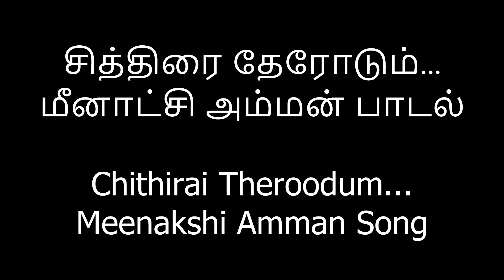சித்திரை தேரோடும்... மீனாட்சி அம்மன் பாடல் Chithirai Theroodum... Meenakshi Amman Song